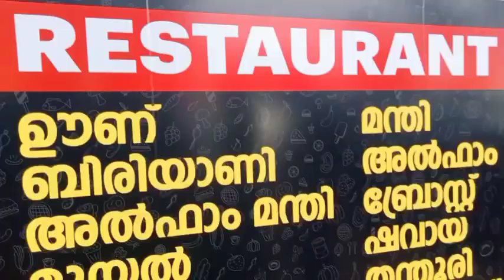sattva resort at Kakkadampoyil||part1 ||ishanasworld world